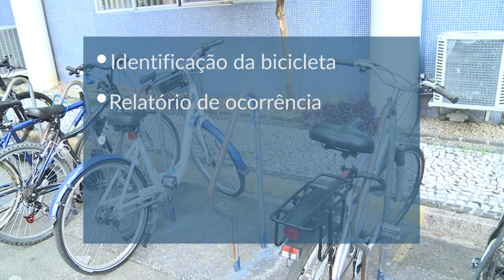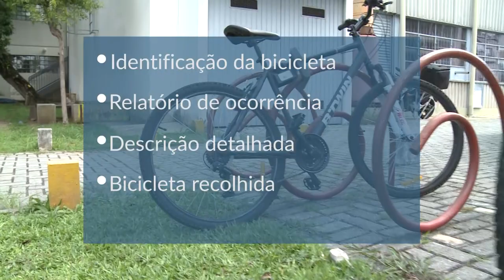Informa | Projeto resgata bicicletas abandonadas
Apesar das inúmeras vantagens de se usar uma bicicleta, muitos estudantes da UFPR acabam por deixá-las abandonadas pelos campi.

Pensando em recuperar essas bikes, uma parceria entre o Projeto de Sensibilização para o uso de bicicletas, o Programa CicloVida e a Pró-Reitoria de Administração desenvolveu um sistema de recuperação para dar um novo destino a esse meio de transporte.